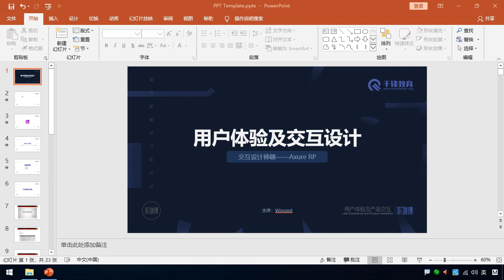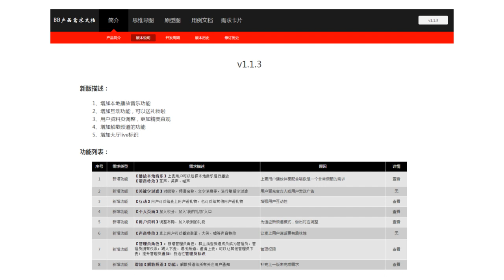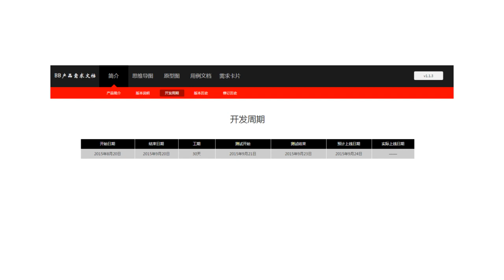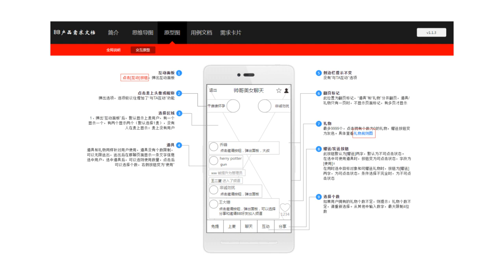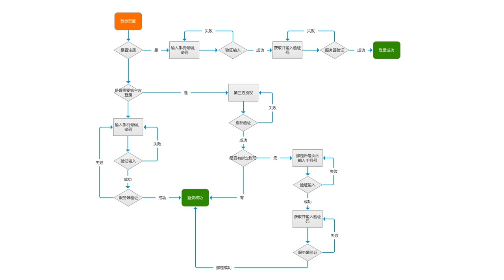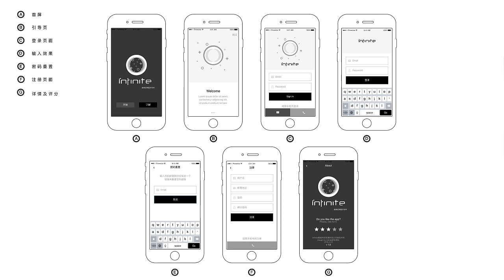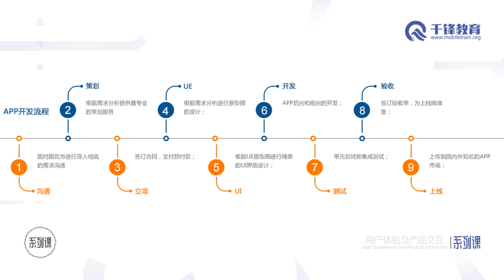千锋UI设计教程：01初识Axure软件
【千锋】2020版全套Axure教程（精心录制）
课程介绍
本系列课程主要讲交互设计神器Axure RP，介绍了软件的应用范围，详细的介绍了软件的各个面板的使用，常用的元件使用。

学完掌握知识点：
1.Axure RP应用领域
2.常见项目的开发流程
3.低保真原型图的绘制方法及规范
4.表单类元件的使用
5.交互动效，页面跳转的实现
6.动态面板的使用方法
7.中继器的使用方法